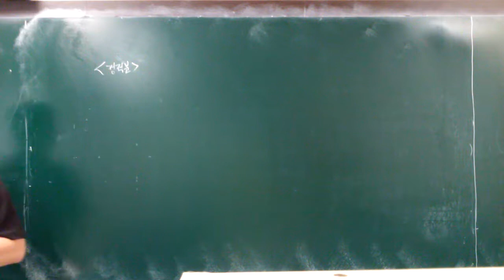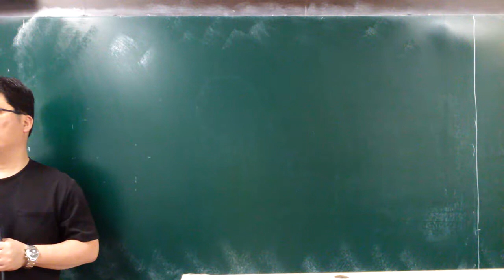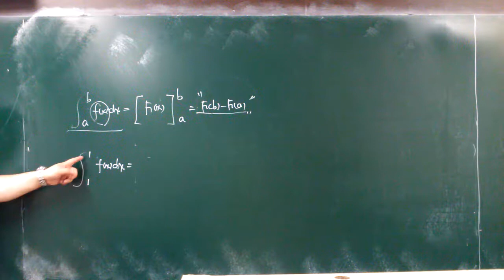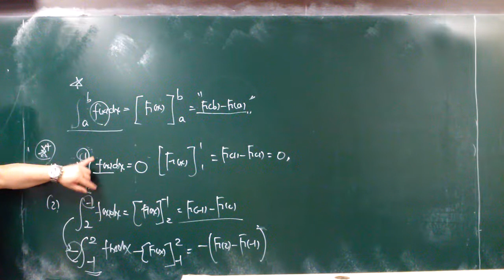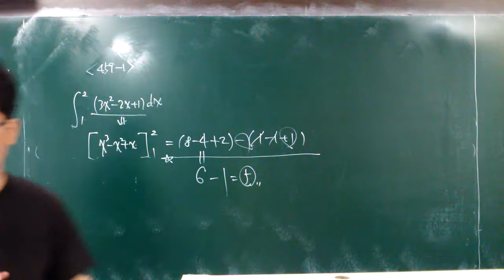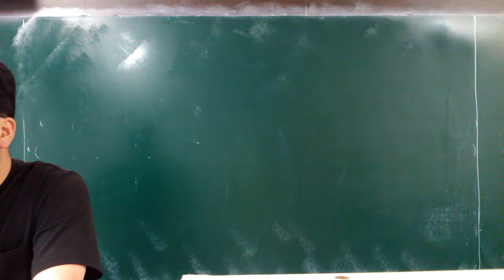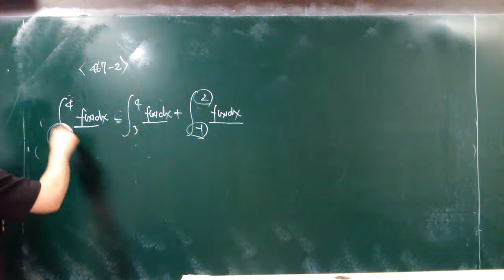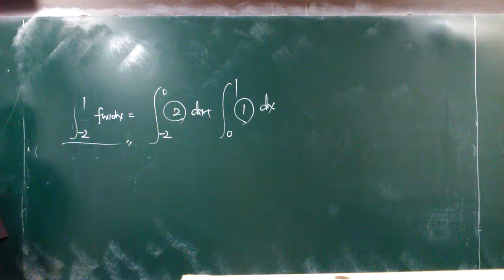19.08.20.화 고2 정적분(1)